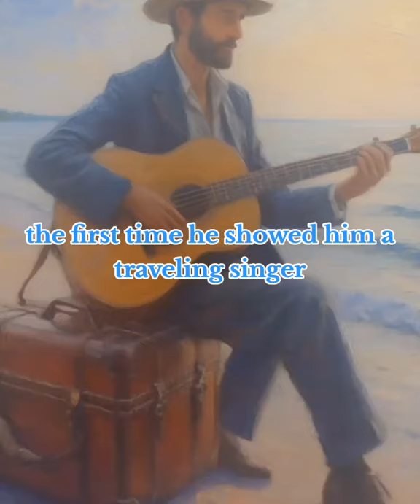Revelation of Saint Paphnutius